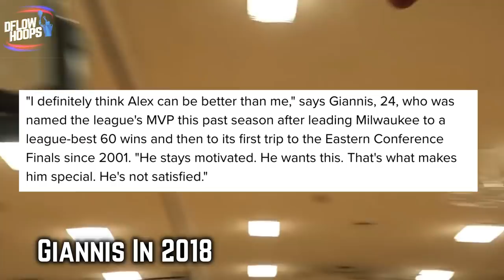The Toronto Raptors Have 2 Players Who Could Become the Next Giannis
Does Toronto have the next Giannis with the two 20 year old potential phenoms they acquired this offseason? These prospects both have at least a 7’2 wingspan and guard skill at 6’8 + so the sky could be the limit for both of them!

Last Video: The Best NBA Player From Every Decade RANKED

Alex Antetokounmpo Raptors
Scottie Barnes Raptors